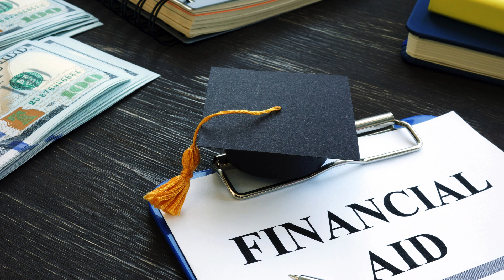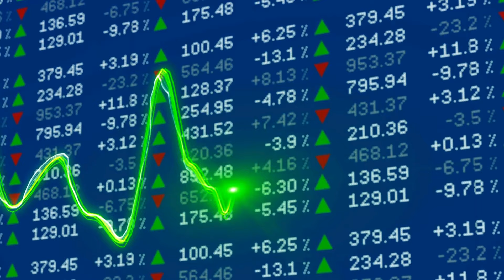Why 9 out of 10 Pakistani Startups Fail?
"Explore the dynamic world of startups in Pakistan and India with us! 🚀 Despite potential, Pakistani startups face uphill battles – from scarce capital to limited expertise, resulting in a staggering 90% failure rate. In contrast, India's Startup India initiative offers robust support systems, including financial aid and national recognition, fostering a nurturing environment for innovation and growth. 💡 Discover the pitfalls hindering Pakistani startups, from a lack of visionary thinking to the dangers of imitation without innovation. Learn from past mistakes, embrace creativity, and focus on genuine problem-solving to thrive in the competitive startup landscape. 💼 Join us as we delve into the challenges, opportunities, and key principles for success in the vibrant world of entrepreneurship. 🌟 StartupPakistan StartupIndia Entrepreneurship Innovation"